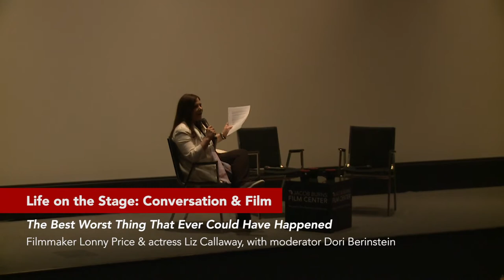Life on the Stage: The Best Worst Thing That Ever Could Have Happened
Following a screening of the fabulous documentary THE BEST WORST THING THAT EVER COULD HAVE HAPPENED, which chronicles the exciting rise and disastrous fall of the first production of Stephen Sondheim’s "Merrily We Roll Along" (which closed after just 16 performances in 1981) on May 1, 2017, filmmaker Lonny Price, actress Liz Callaway, and moderator Dori Berinstein treated audiences to a panel discussion. THE BEST WORST THING THAT EVER COULD HAVE HAPPENED is so much more than an account of a failed musical. This document of the artistic process examines the thrill of working with your heroes, the drama that ensues when your dreams don’t pan out exactly how you want them to, and the beauty that can rise from the ashes of a well-intentioned but doomed artistic endeavor.